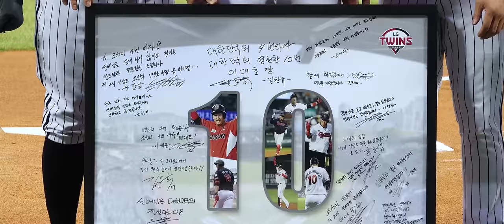RE:DAEHO | 선수 이대호의 종착지에 여러분을 초대합니다.